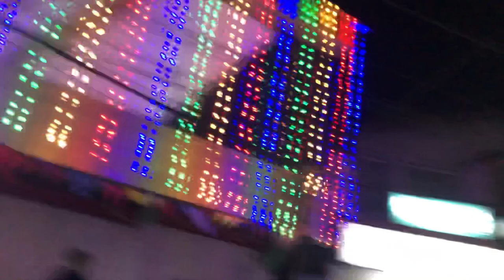Exploring Night Carnivals in Kohima 🔥🥳| Hornbill Festival 2022